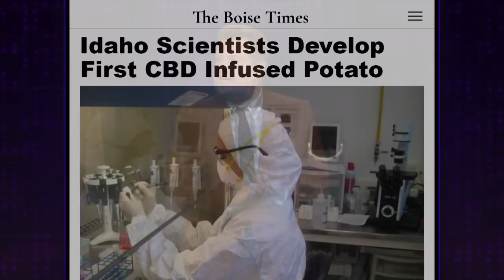Pot Potato Is the New Hot Potato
James Corden looks at some odd headlines, including a new survey that says more than half of Americans have used a swimming pool as an alternative to showering, and a company's work to infuse potatoes with cannabis.